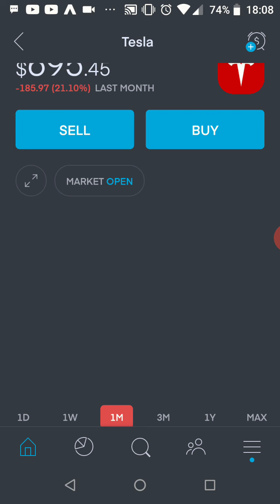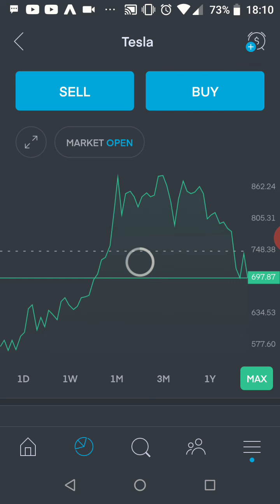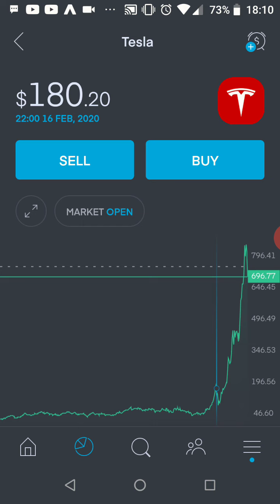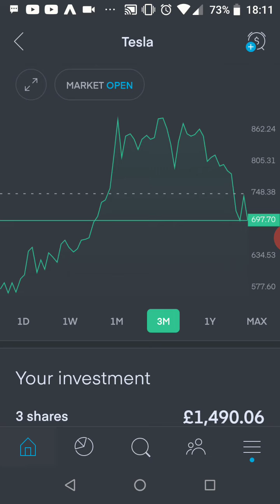Joshua's Investments | portfolio update 25/02/21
In this Joshua's Investments video I run through my investment potfolio on the 25th February 2021

Joshua's Investments follows me, a 19 year old computer science student run through his investment journey every week.

Support and Listen to the Joshua's Motivation Podcast on Spotify (EVERY MONDAY 8AM GMT)

Create a Trading 212 Invest account using this and we both get a free share!